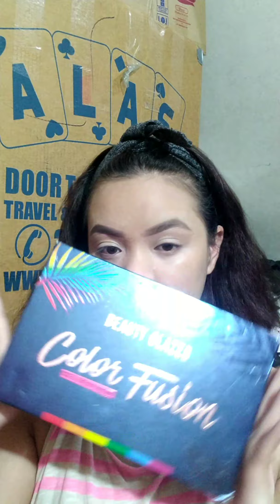Christmas makeup look